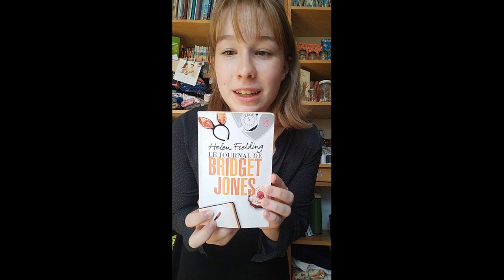Nouveau coup de coeur : Le Journal De Bridget Jones d'Helen Fielding.